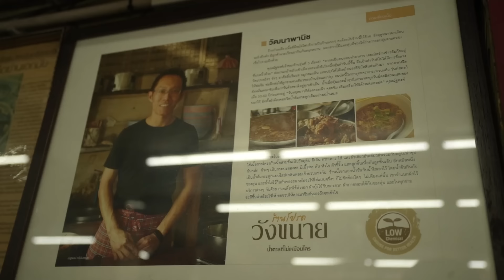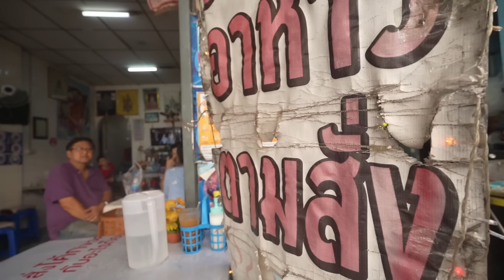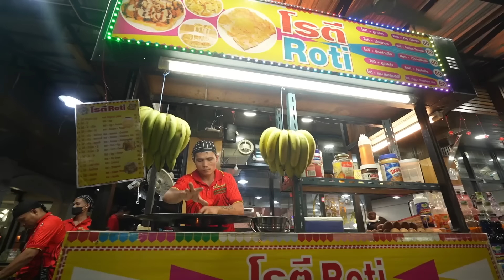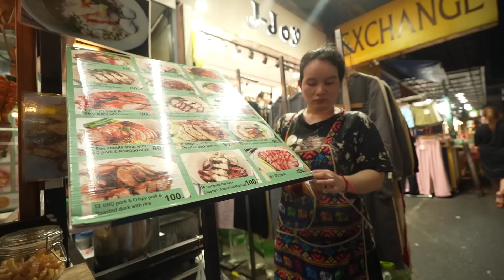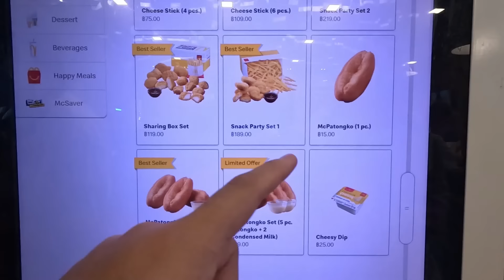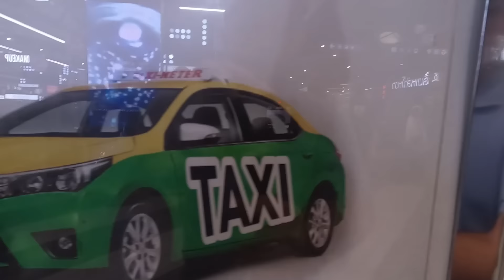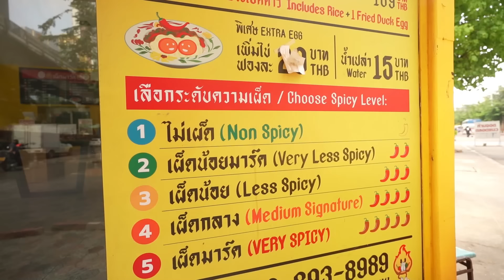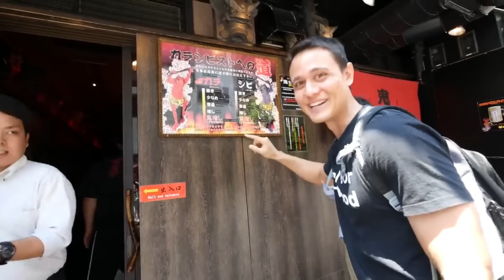The Chui Show: Filipino tries THAILAND Street Food! 100 Hours of EATING in Bangkok!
A 2hr compilation of my 2024 Thailand Street Food Series! Enjoy🇹🇭‼️

The Chui Show will appreciate your support for our channel via Paypal . Rest assured the fund that will be earned will be use for the improvement and quality of each of our coming episodes. Thanks so much!

Editor-Carl Chuidian
Producer-Carl Chuidian